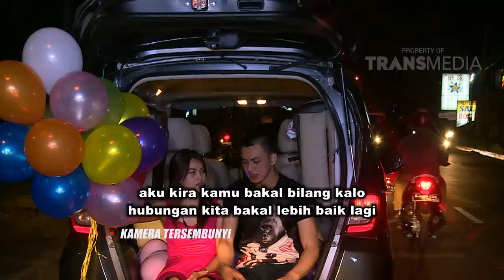KATAKAN PUTUS - Rebutan Cewek Tajir (12/08/16) Part 4/4